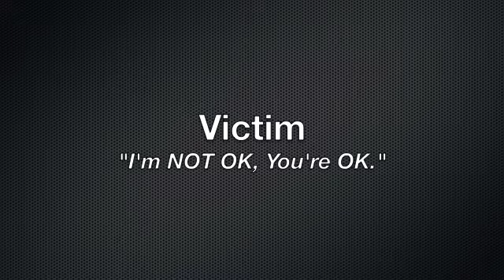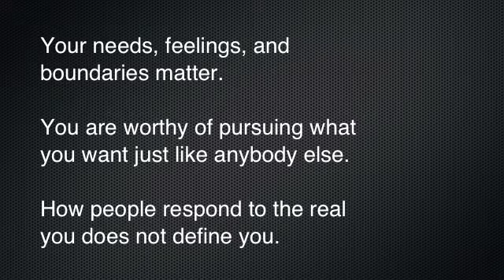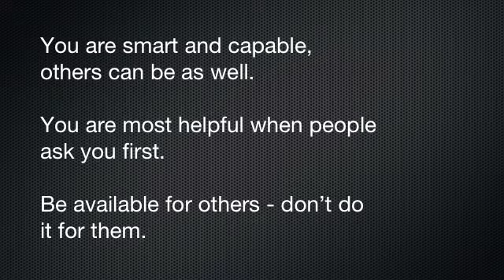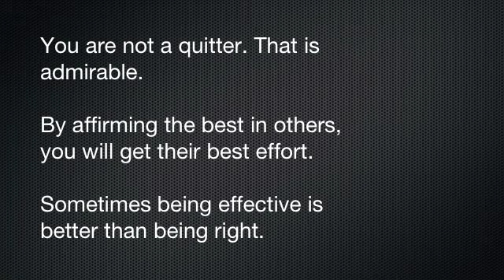LOD Training Clip: Three Compassion Skills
This clip is for Next Element Certified trainers who are licensed to train our "Leading out of Drama" curriculum. Others...feel free to watch it! Although you'd probably enjoy our Leading Out Of Drama Video series much more...it's got more interesting stuff and doesn't rely on a training manual. Either way, we're just glad you are checking us out!